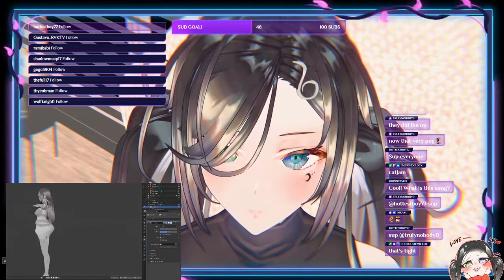10 Most Viewed HalO_Sweety Clips May 2021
Check out halo_sweety!